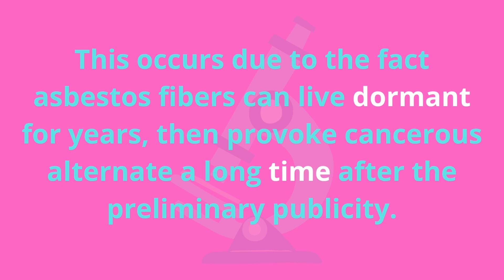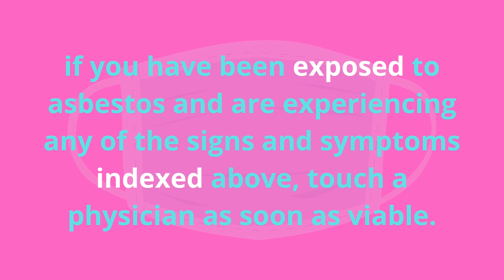peritoneal mesothelioma symptoms | respirework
Hello everyone!
In this video, we have discussed the symptoms of peritoneal mesothelioma. Peritoneal mesothelioma is a kind of malignant cancer this is because by ingested asbestos fibers. It develops within the peritoneum, the thin layer of tissue lining the abdomen. signs and symptoms of peritoneal mesothelioma consist of abdominal pain, nausea, and swelling in the stomach (ascites)

Consider subscription
Respirework